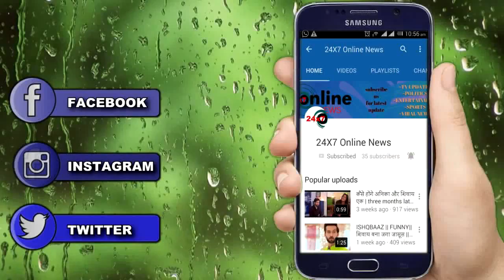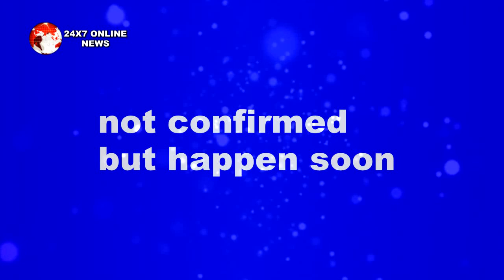GUDDAN TUMSE NA HO PAEGA || GUDDAN की बढ़ती मुश्किले, आखिर कैसे करेगी सामना